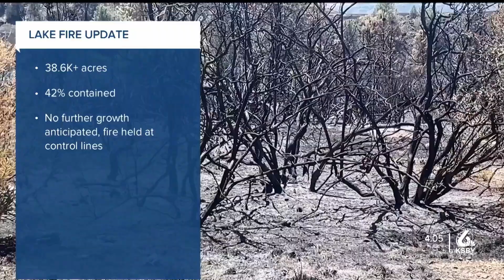Lake Fire update: SBC officials remove more evacuation orders and warnings